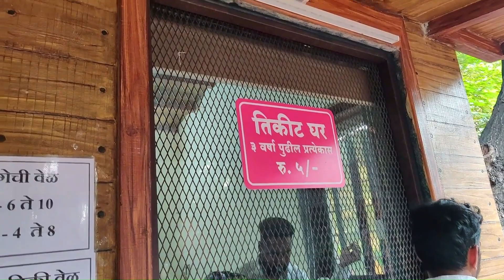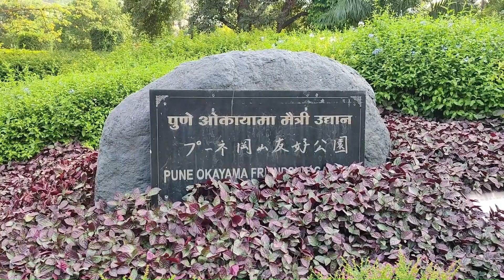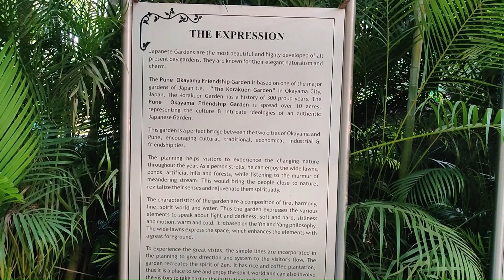PUNE-OKAYAMA FRIENDSHIP GARDEN | JAPANESE GARDEN PUNE | Pune ka Japanese Garden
Pune-Okayama Friendship Garden, Japanese Garden, Pu. La. Deshpande Garden, Best Half day tour in Pune city

Okayama Friendship Garden, also known as Pune-Okayama Friendship Garden, is a beautiful and tranquil Japanese-style garden located in Pune, India. This serene oasis is a symbol of the strong cultural and historical ties between Pune and Okayama, a city in Japan. The garden, spanning over two acres, offers visitors a serene and immersive experience in Japanese horticulture and aesthetics.

Key Features of Pune-Okayama Friendship Garden:

Design and Layout: The garden is meticulously designed to resemble a traditional Japanese garden, with elements like stone lanterns, bridges, water bodies, and meticulously pruned trees. The layout incorporates essential Japanese gardening principles, creating a sense of harmony and balance.

Lush Greenery: The garden is rich with a variety of plants and trees, including cherry blossoms, maples, bamboos, and flowering shrubs. These provide a visual treat throughout the year, especially during the cherry blossom season, when the garden comes alive with delicate pink and white blossoms.

Ponds and Water Features: Water is a central element in Japanese gardens, and this garden is no exception. It features serene ponds, flowing streams, and small waterfalls that add to the tranquil ambiance. Koi fish can often be seen gliding gracefully in the ponds.

Bridges and Walkways: The garden includes several bridges that allow visitors to cross over water bodies and explore various areas. These bridges are not just functional but also designed for their aesthetic appeal, providing picturesque views.

Tea House: A traditional Japanese tea house is nestled within the garden, offering visitors the chance to experience an authentic Japanese tea ceremony. This cultural experience is a highlight for many visitors.

Stone Lanterns: The garden is adorned with stone lanterns, which are an integral part of Japanese garden design. These lanterns, when lit in the evening, create a magical atmosphere.

Seasonal Beauty: Throughout the year, the garden transforms with the changing seasons. In spring, cherry blossoms (sakura) create a breathtaking display. In autumn, the fiery red and orange hues of maple leaves provide a stunning backdrop.

Peace and Tranquility: The Pune-Okayama Friendship Garden is a place of serenity and calm. It provides an ideal environment for visitors to relax, meditate, or simply enjoy a peaceful walk amidst nature.

Events and Cultural Exchanges: The garden is not only a place for natural beauty but also a hub for cultural exchange and events. It hosts various cultural programs, workshops, and exhibitions throughout the year, further strengthening the bond between Pune and Okayama.

Educational Value: The garden offers an opportunity for visitors to learn about Japanese gardening techniques, aesthetics, and culture. It's an excellent place for students, nature enthusiasts, and those interested in Japanese traditions.

The Pune-Okayama Friendship Garden is a testament to the harmonious relationship between the two cities. It serves as a place of beauty, cultural exchange, and contemplation, offering a slice of Japan's natural and cultural heritage in the heart of Pune. Whether you're seeking a tranquil escape from the city's hustle and bustle, a cultural experience, or a place to appreciate the beauty of nature, this Japanese garden has something to offer everyone.